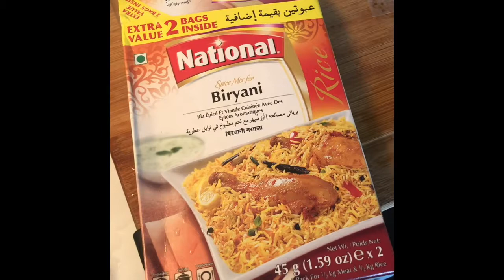How To Make Biryani Pakistani Style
Ready in minutes. Very easy to make authentic Pakistani Biryani recipeX 👌